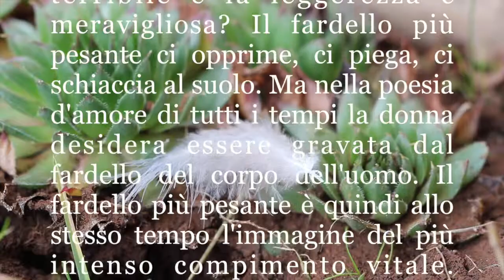L'insostenibile leggerezza dell'essere